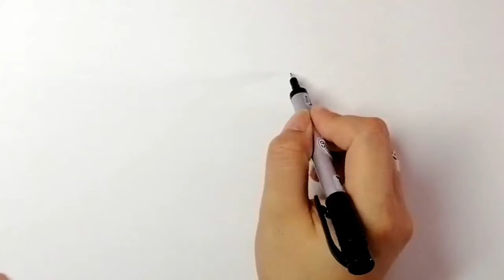How to draw a Burger | Cute burger drawing for kids